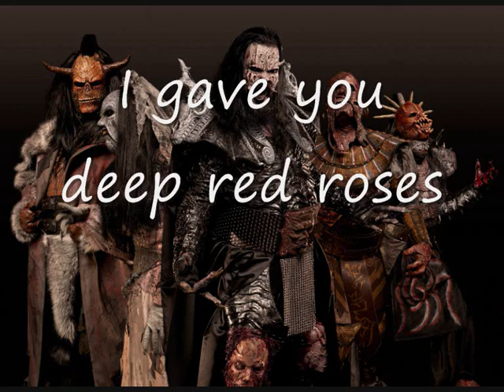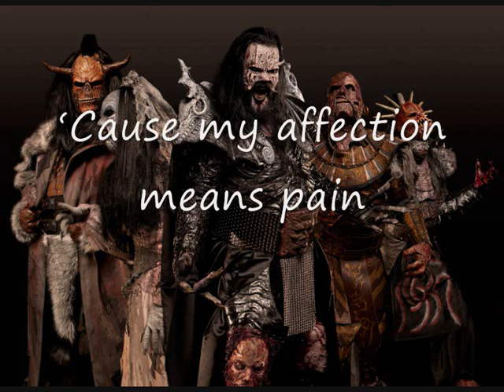Lordi Evilove Lyrics